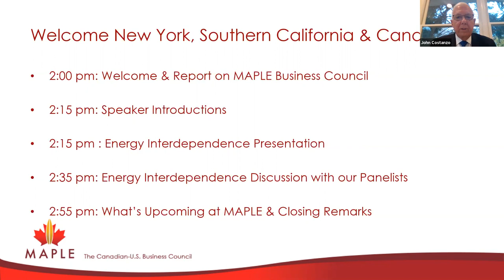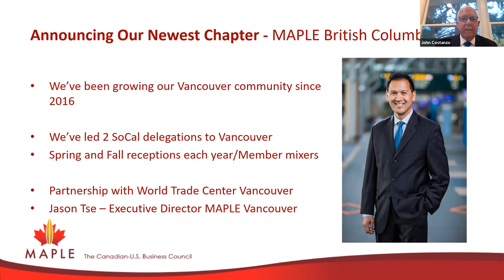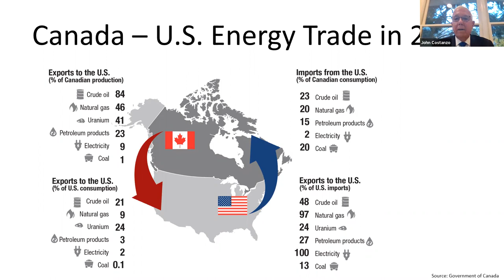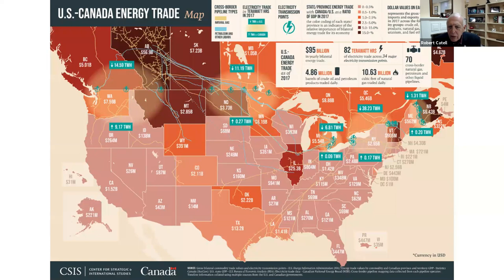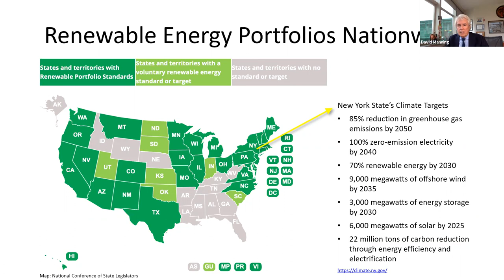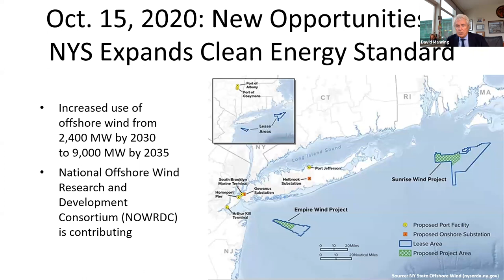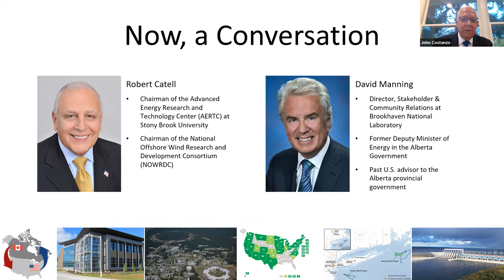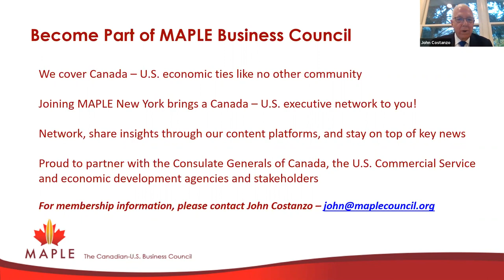MAPLE New York: Fall Event Webcast: Canada - New York Energy Interdependence - 2020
At our MAPLE NY Fall Event held online on November 12, Executive Director John Costanzo, discusses the energy landscape between Canada and New York with noted energy industry experts, Robert Catell, Chairman of the Advanced Energy Research Technology Center and Chairman of the National Offshore Wind Research and Development Consortium and David Manning, former Deputy Energy Minister for Alberta and current Director of Stakeholder and Community Relations at the Department of Energy Lab, Brookhaven National Laboratory.